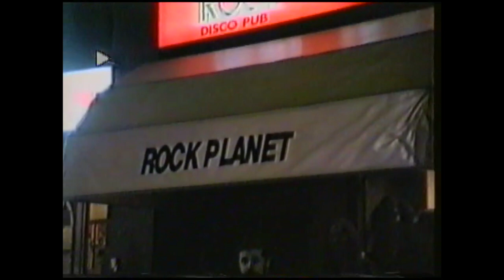V.M.18 "Isteria" - First live show at the Rock Planet Milano 16-06-1994